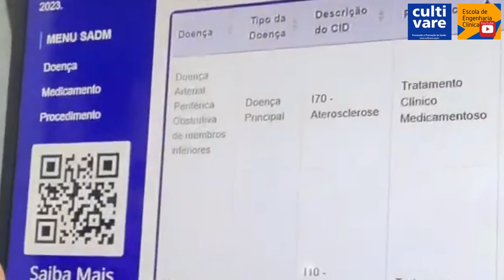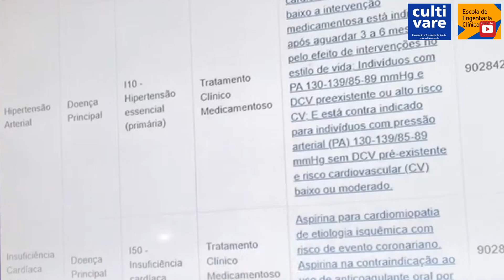Engenharia Biomédica Cultivare: tratar dados, prevenir doenças e promover saúde na Hospitalar 2023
A engenharia biomédica da Cultivare tem por objetivo tratar dados para prevenir doenças e promover saúde. Eles utilizam um enorme conjunto de evidências científicas na área da saúde para oferecer, de forma organizada, o acesso a informação para tomadas de decisões, tanto de natureza médica como econômica. Deste modo, ajudam hospitais, profissionais da saúde, planos e operadoras de saúde, ensino e empresas de auditoria médica.
CULTIVARE
𝐂𝐨𝐧𝐬𝐢𝐝𝐞𝐫𝐞 𝐚𝐩𝐨𝐢𝐚𝐫 𝐨 𝐧𝐨𝐬𝐬𝐨 𝐜𝐚𝐧𝐚𝐥.